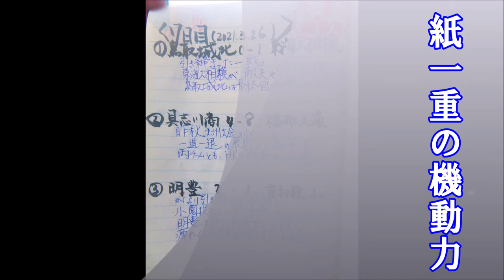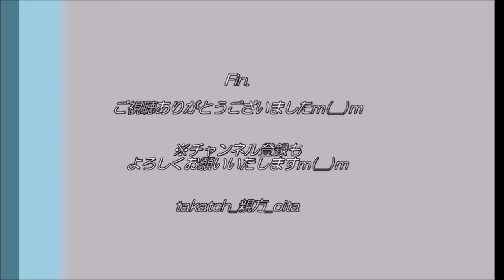【高校野球】紙一重の機動力～第９３回選抜高校野球大会 ７日目（２回戦）の感想 By.元高校野球部の親方～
第９３回選抜高校野球大会、開催中！
２年ぶりの球春譜なり。
大会中、紹介できる試合について簡単に感想をご紹介いたしますm(__)m
※全試合観戦できず＝紹介できない試合も多いですｍ(__)ｍ
※テレビやラジオをずっと視聴できない＝ネット上の結果情報のみで感想を語ることもありｍ(__)ｍ
※不定期更新＆親方の気まぐれ更新・感想ですｍ(__)ｍ

今回は７日目の試合結果を簡単にご紹介いたしますm(__)m
本日のポイントは「機動力」？

（１）「鳥取城北（鳥取）０－１ 東海大相模（神奈川）」
（２）「具志川商（兵庫）４－８ 福岡大大濠（福    岡）」
（３）「明　　豊（大分）２－１ 市立和歌山（奈    良）」